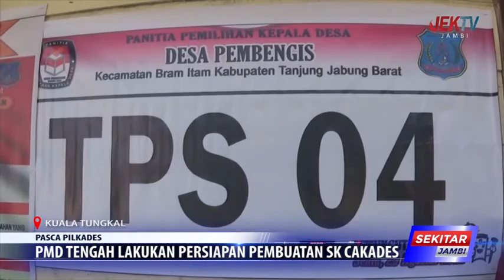PMD TENGAH LAKUKAN PERSIAPAN PEMBUATAN SK CAKADES